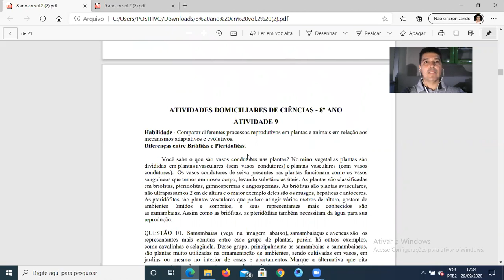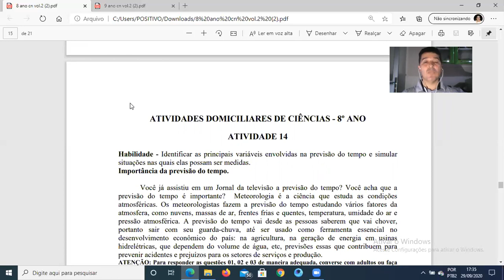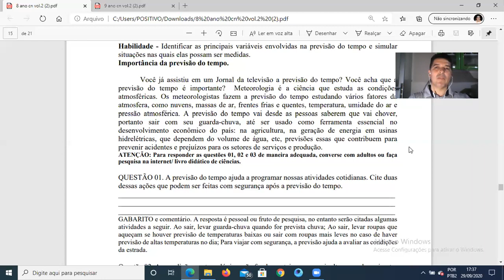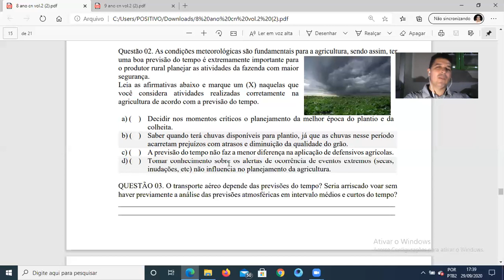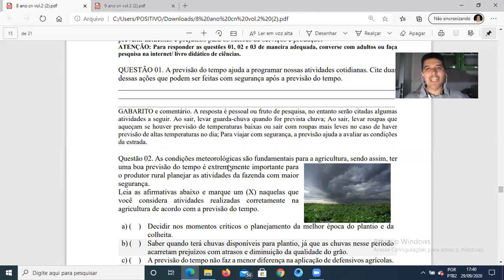Ciências 8° ano dia 30.09.2020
Importância da previsão do tempo.